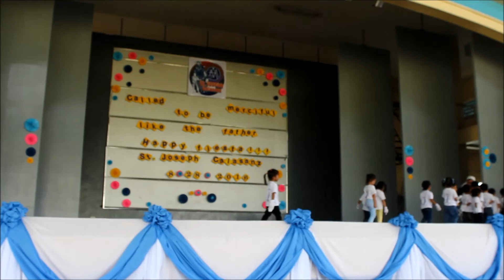VEPS Nursery 1